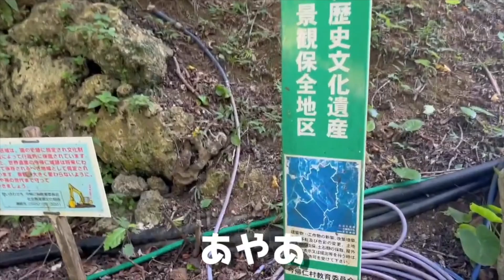#73 クレソンのおいしさの秘訣は水にあり⁉️水の神が宿る‹親川(エーガー)›参拝‼️